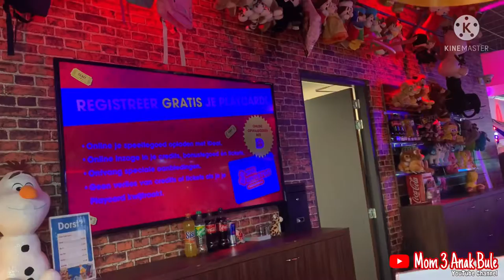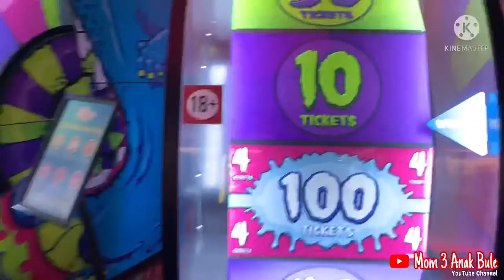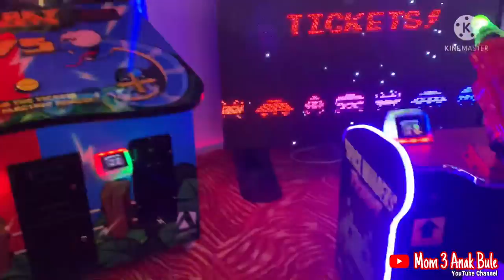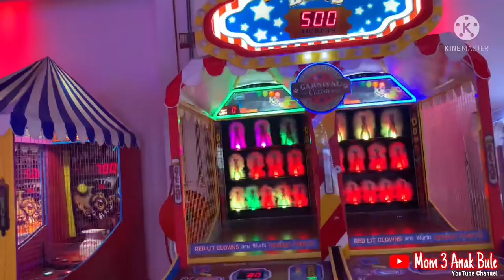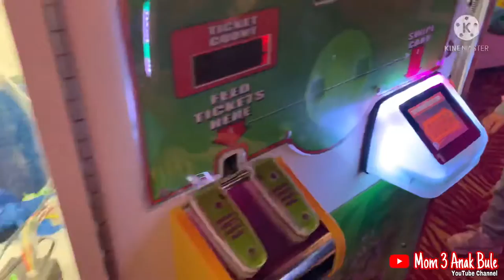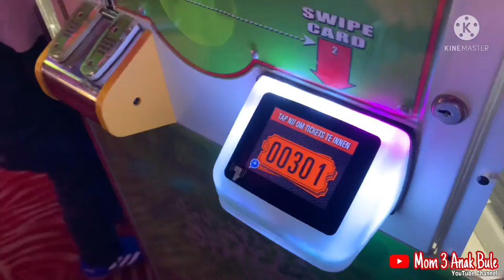PERTAMA KALI ANAK BLASTERAN BELANDA MAIN GAMES DI TIMEZONES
Ini kali pertama anak2ku mengunjungi Timezones 😅
Dan sudah Pasti sukaaa donggg. Bahkan Lara aja happy bgt 😂 Si Lara kalo gak ada org yg duduk pasti aja lgs manjat, duduk & pura2 main 😂

Kita gak lama juga main, karena baru sebentar aja dah habis €15 🤭😅
Yah Iyah lah secara blm bisa jadi main masih asal2an. Gpp lah buat ngisi liburan musim panas…hehehe….